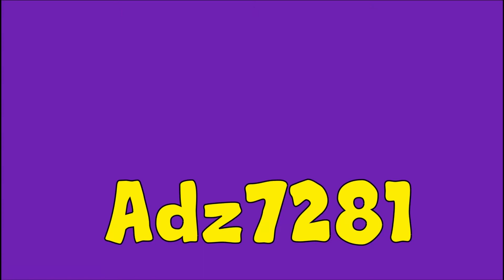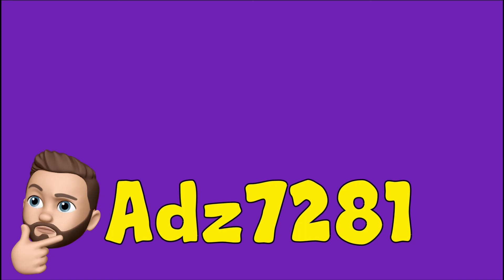Might & Magic Chess Royale - A Guide for New Players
Might & Magic Chess Royale - A Beginners Guide for New Players
Learn the 3 key areas to focus on to become a Chess Royale Master...

A MASSIVE REAL-TIME 100-PLAYER AUTO-BATTLER
100 players clash on a real-time battlefield – can you be the last hero standing?
Rediscover classic units and heroes from the high-fantasy universe of Might & Magic and create deep strategies in fast paced 10-15 minute rounds!

There are no diminishing life totals here... 3 losses and you're OUT!